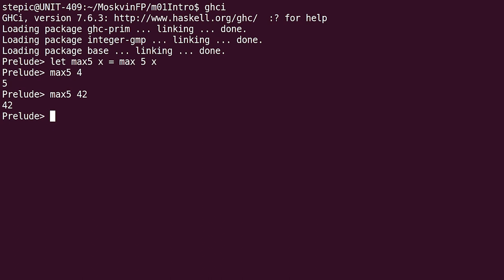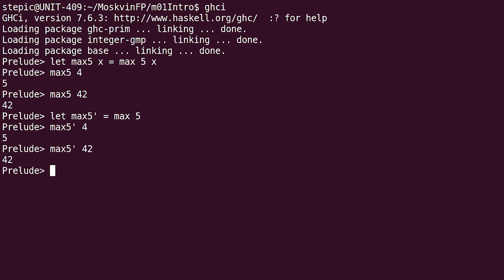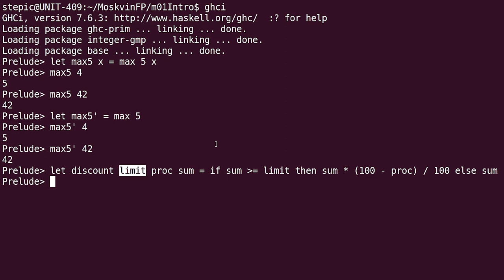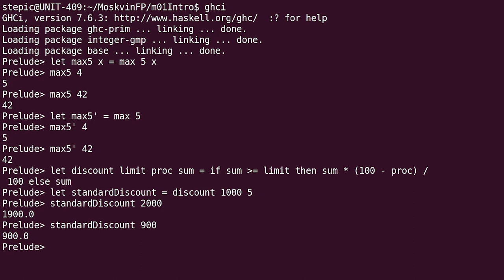Haskell для начинающих - #10 урок. Функции